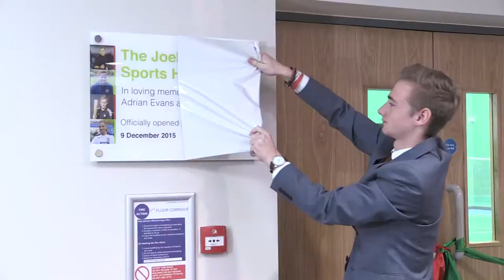The Midland - Joel Richards Sports Hall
Monika Plaha reports from Wednesbury Leisure Centre, which has unveiled its Joel Richards Sports Hall, in memory of Joel Richards who died in the Tunisia terror attacks in June 2015.